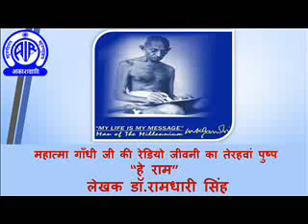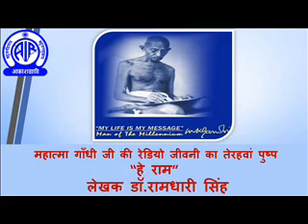महात्मा गाँधी जी की रेडियो जीवनी का तेरहवां पुष्प- "हे राम"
RADIO BIOGRAPHY OF MAHATAMA GANDHI PART 13(LAST PART) BY DR.RAMDHARI SINGH DINKAR